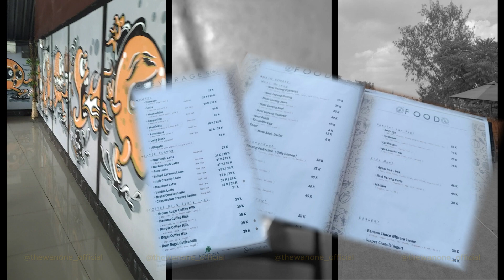FORTUNA COFFEE and EATERY | Cafe Aesthetic view Gunung Telomoyo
Fortuna Coffee & Eatery adalah tempat yang cocok untuk anda yang ingin menikmati kopi berkualitas sambil menikmati pemandangan indah gunung telomoyo. Disini anda bisa memesan berbagai menu kuliner seperti kopi, non kopi, makanan ringan bahkan makanan berat yang lezat dan sehat.
Anda bisa bersantai di area outdoor yang nyaman dan asri maupun di area indoor yang dilengkapi dengan penyejuk udara bersama sahabat maupun keluarga.

Selamat datang di channel youtube thewanone_official, dimana kami akan berbagi mengenai informasi, tips dan cerita menarik seputar tempat wisata, perjalanan, maupun aneka kuliner yang sangat menarik untuk dicoba.